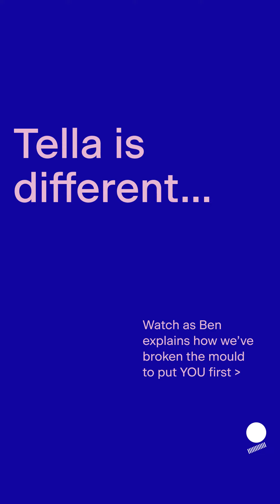What's the difference between a bank loan officer, a traditional mortgage broker and Tella?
Looking for a mortgage so you can buy a home? There are three ways you can find property finance:

1. You can talk to a loan officer at a bank. They represent the financial institution that might actually loan you the money. Taking a direct route like this might be good if you meet that institution's specific lending criteria and you're confident negotiating terms and structuring your mortgage solo. But remember a loan officer won't tell you about a better deal at another bank.

2. You can talk to a traditional mortgage broker. Mortgage brokers can help you uncover a wider set of lending options from a range of bank and non-bank lenders. A good broker should work to understand your needs and then match you with the lender who's most likely to approve your application. This means you get more choices and hopefully a better deal.

3. You can talk to Tella. We're the home loan platform that helps you find the right mortgage from the right lender. In many ways, we're like an online mortgage broker - our mortgage experts will uncover your best home loan options from our panel of 20+ lenders. So you can be sure you're getting 100% independent and objective advice.